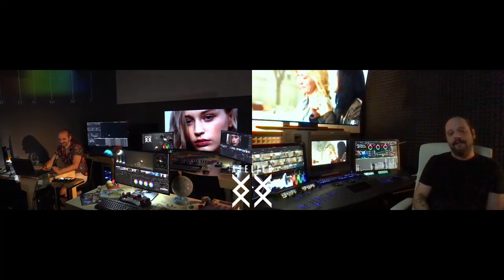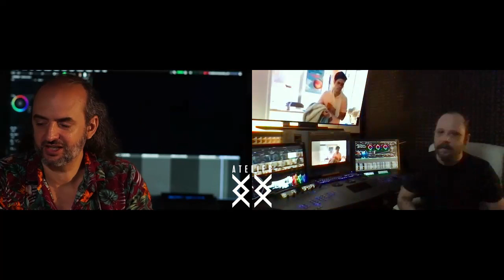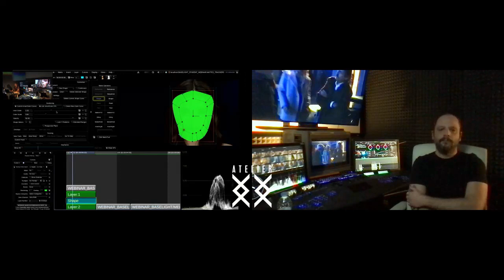Raul Lavado Verdú entrevistado por Edi Walger. ColorDoctor.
Raul Lavado Verdú es un Colorista español actualmente a cargo del Grading de la clásica Serie "Cuéntame", nos comparte desde su sala Baselight su carrera desde sus inicios en edición y coordinación, como puerta de entrada al oficio que ama que es el color en cine y series. Su paso por Argentina trabajando para productos de TV Series, en Mexico para publicidad con mucho VFx y su vuelta a España.